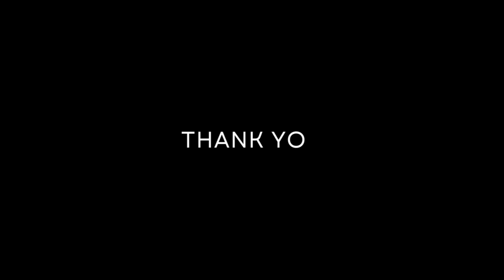ep 28. found a cool thrift store